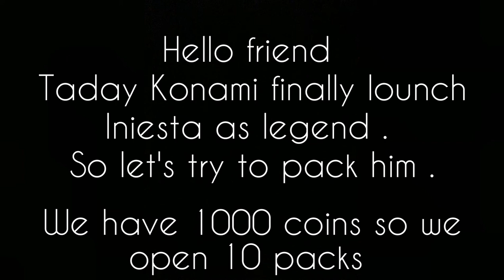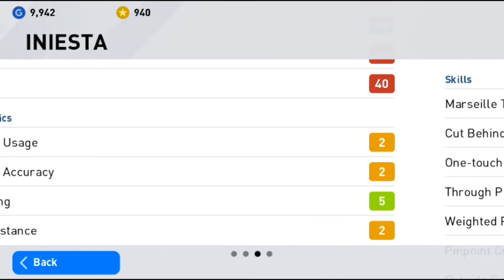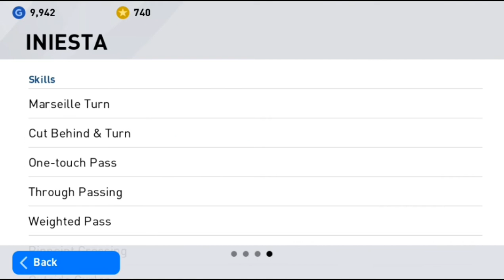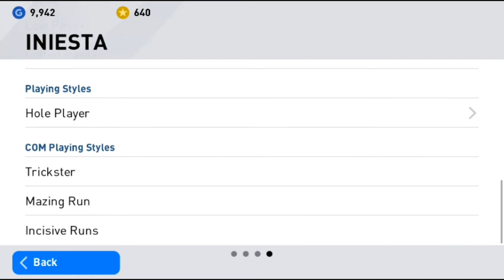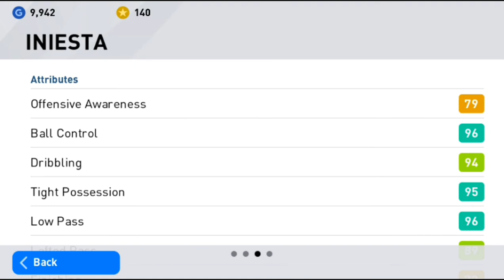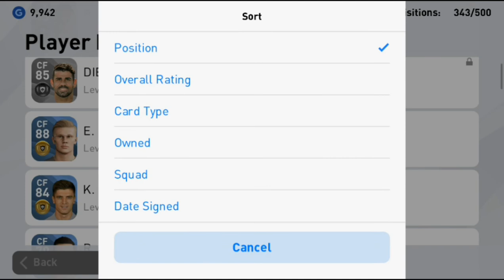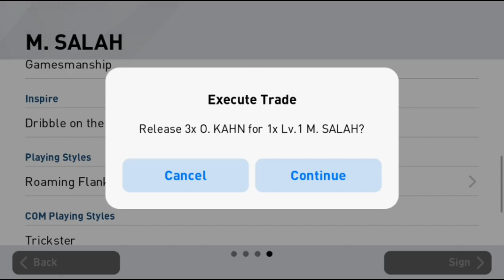Can konami give me legend Iniesta in 10 packs ? Pes2020 mobile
packing legend Iniesta
pes2020 mobile
total 1o packs 1000 coins